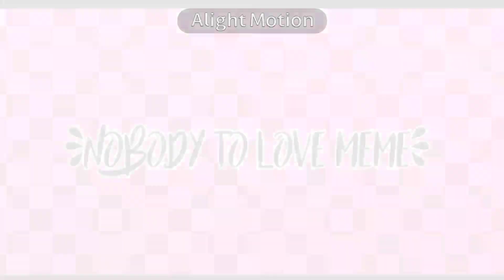Nobody To Love meme (FAKE COLLAB) || Gacha || UDNTLfakecollab || 14k special! :)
if this flops I'll just make it a meme

font: Beauty and the beast (put the "{}" around your text for the little symbols!)

I FORGOT TO PUT THIS SORRY